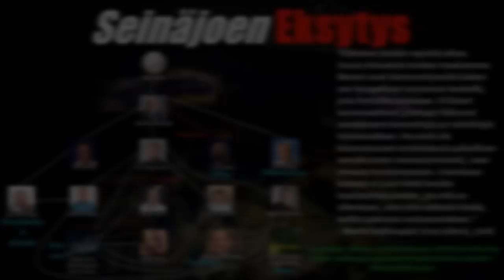Livets Ord - Pohjolan eksyttäjä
Livets Ord on tuonut Pohjoismaihin Kenneth E. Haginin Uskon sana opit ja hajaannusta herätyskristillisyyteen, joista pienin ei ole viimeisin; Livets Ordin perustaja siirtyi perheineen roomalaiskatoliseen kirkkoon.

Myös Suomessa Livets Ord vaikuttaa TV7 kanavalla sekä Radio Deissä, mutta myös helluntaikirkon piirissä.

Viitteet:
Hepr. 13:7
2. Piet. 2:9-16
2. Kor. 11:13-15
Ilm. 22:11-12
Ilm. 18:2-5
2. Joh. 1:8-10
1. Joh. 1:7
Sef. 3:18
Jer. 12:12-13